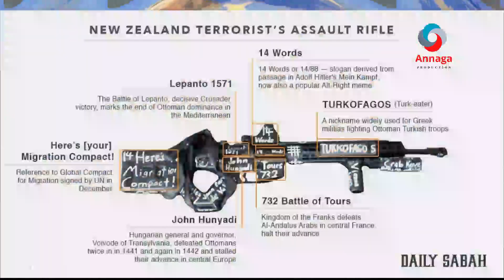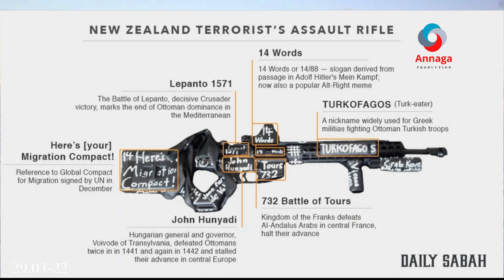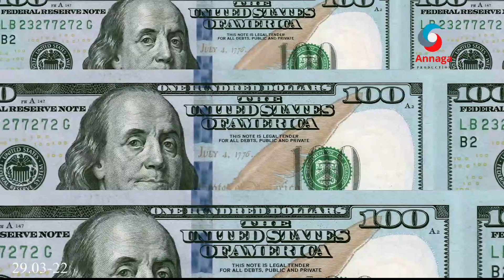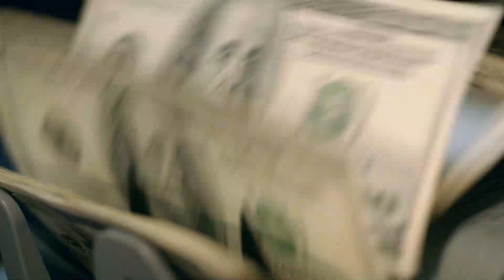HADAL LAYAAB LEH OO İNGİRİİSKA KASOO BAXAY CUNAQABATEYNTA RUUSHKA